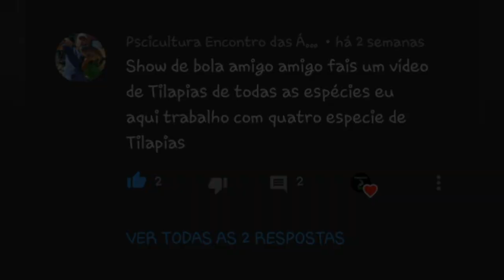TILAPIAS MAIS COMUMS NO BRASIL!!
é galera essas 4 tilapias sao as mais comums no brasil

instagram do canal se tiver duvidas pode me perguntar ;)